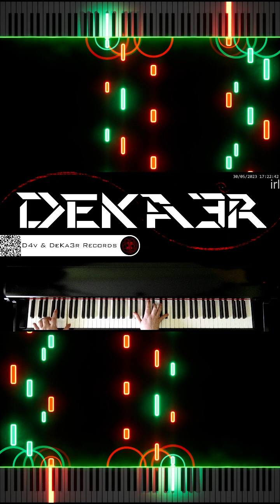🔴 IRL 🎼 COMPOSICION DE MUSICA 🎹 PIANO 🎶 RUNNER 👐 DIGITACION ✌️ MNEMOTECNIA 🤔 ESTUDIO